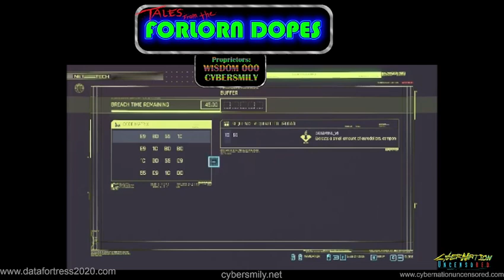Tales From The Forlorn Dopes! - EP57 - Year in Review feat Cybersmily & Datafortress2020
Cybersmily & Wisdom of DataFortress2020 combine forces to discuss everything Cyberpunk! They have a vast history of knowledge and experience in Cyberpunk the TTRPG and share their thoughts, opinions and the occasional joke for this series! If you love Cyberpunk 2020, red or 2077 or RPG, be sure to tune in and also follow Cyberpunk Uncensored on Twitch so you can tune in to the LIVE Streams! (link below)

Support!

Join us!